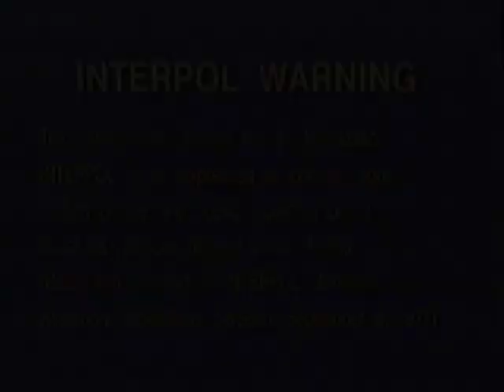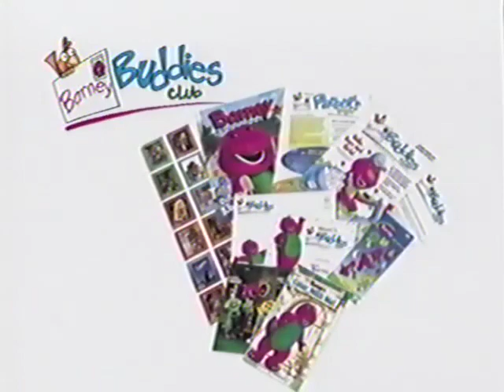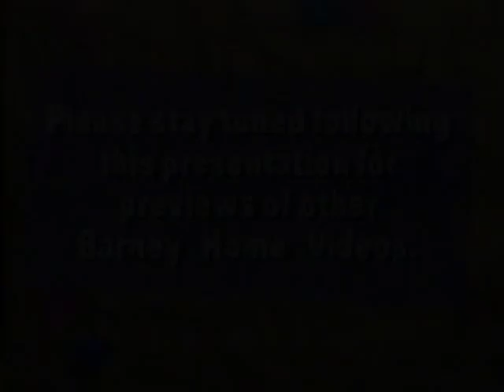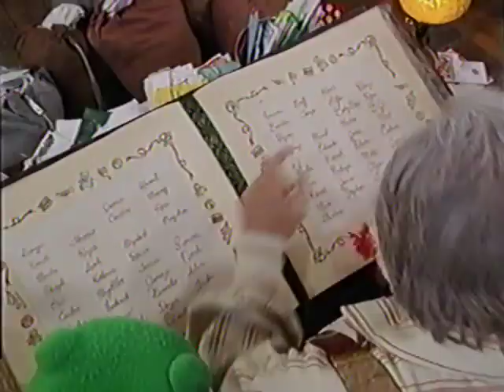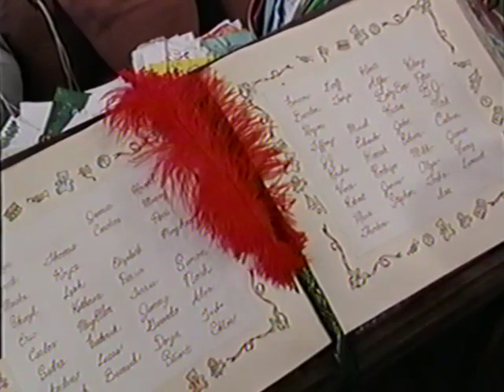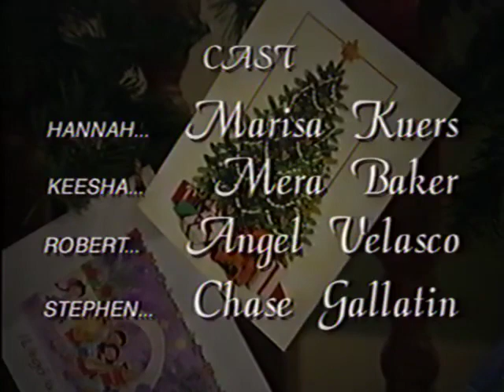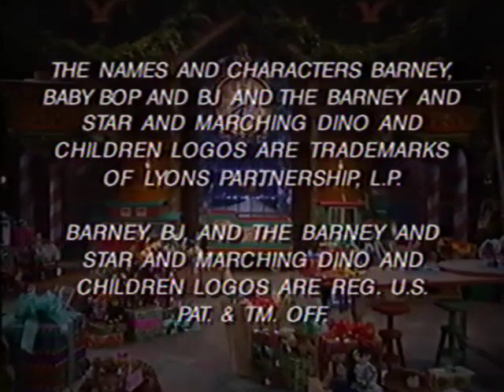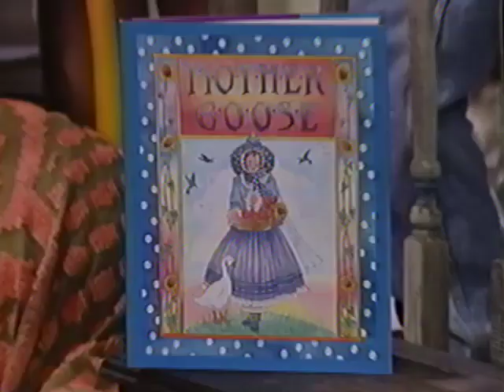Barney's Night Before Christmas (2000 VHS Rip)